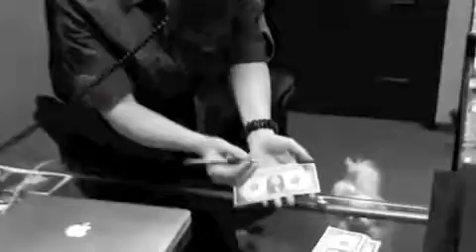Starting as a Professional Speaker and Author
Here's a fun look at the what you can do with your success as a professional speaker and author. Speaking and publishing a book are fabulous ways to discover new profit centers for your business.